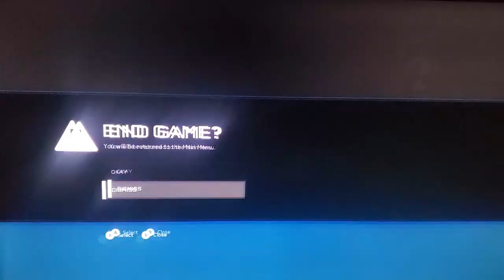City Of Death 4.0 Ep2 (1 more hour on forge and it will be bug free)